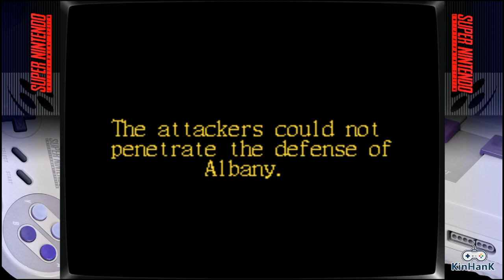Taking Philadelphia. Liberty of Death, British Side. 1993 SNES, Part 5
In this video I capture most of the south and a few more territories in the north as well as an important territory in Philadelphia.